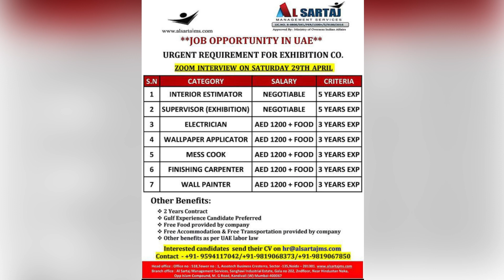Gulf job requirements update europe jobs requirements update सऊदी अरब दुबई क़तार ओमान कुवैत usa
सभी दोस्तों को मेरा नमस्कार मैं रोहित कुमार पंडित मैं आपने 5साल का एक्सप्राइस आप सभी भाई दोस्त के साथ श्यार कर रहा हूँ। मैं ने देखा है गल्फ़ मैं रोते हुए। बहुत दोस्तों। को मैं नहीं चाहता। आप के साथ भी। यसा कुछ। हो। मैं आपको। सभी जानकारी आपके साथ बता रहा हूँ। क्या सही है क्या ग़लत है। आप को। मैं ऑल इण्डिया गुड ऑफ़िस की जानकारी दूँगा।ओर आपको दुबई कुवैत ओमान ऑल गल्फ़ देश की जानकारी दूँगा कोन सी ऑफ़िस मैं अभी क्या डिमाण्ड हैं। कोन सा कम्पनी सही। जो आपको हर महीने। पेसे दे। ओर ओवर टाइम। भी हों आपको मैं नई नई जानकारी। गल्फ़ ओर युरोप जॉब की जानकारी रोमानिया कनाडा माल्टा जर्मानी इटली ऑल युरोप देश। की क्या डिमाण्ड है। कोन सी कम्पनी है। आपको सभी जानकारी मिले गी।
॥ आप आपना सुझोओ कॉमेंट बॉक्स मैं ज़रूर करे। आपकी पूरी हेल्प। की जाएँ गी। 100% आपके सबल का उतर

Discription Warn😐

❤️🙏Rohit pandit